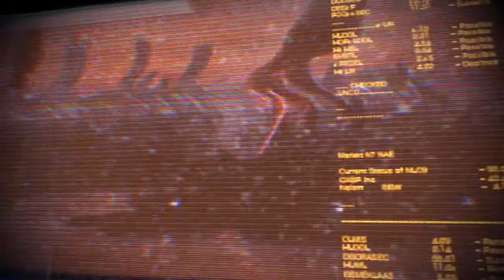Mass Effect 3 [PC - Engineer]: Priority Eden Prime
Origin/Reputation: Spacer/Ruthless